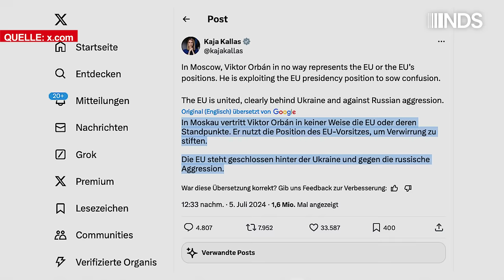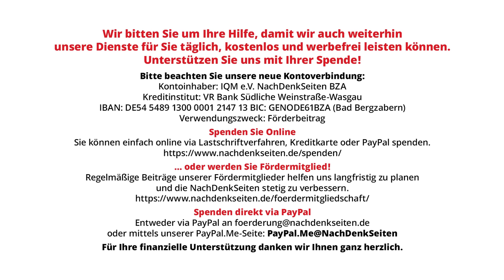O-Töne Nr. 2 aus Kiew, Moskau, Brüssel und Astana zur Friedensinitiative von Viktor Orban | NDS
Kaum hat Ungarn den EU-Vorsitz für die nächsten sechs Monate übernommen, hat Ungarns Ministerpräsident Viktor Orban mit seinen überraschenden Besuchen in Kiew und Moskau für Schlagzeilen gesorgt. Den Präsidenten der Ukraine und Russlands präsentierte er seine Idee, eine sofortige Waffenruhe auszurufen, um auf diese Weise Friedensverhandlungen anzuspornen. Bei Wolodymyr Selenskyj und Wladimir Putin fand sein Vorschlag vorerst wenig Verständnis, in Brüssel wurde Orbans Vorstoß verurteilt.

Artikel veröffentlicht am: 09. Juli 2024 um 10:18
Autor: Redaktion
Titelbild: Viktor Orbán am 5. Juli in Moskau; Quelle

NDS, NachDenkSeiten-O-Töne, NDS-O-Töne,
Friedenspolitik, Militäreinsätze/Kriege, diplomatische Verhandlungen, Viktor Orban, Wladimir Putin, Russland, Wolodymyr Selenskyj, Ukraine, Waffenstillstandsabkommen